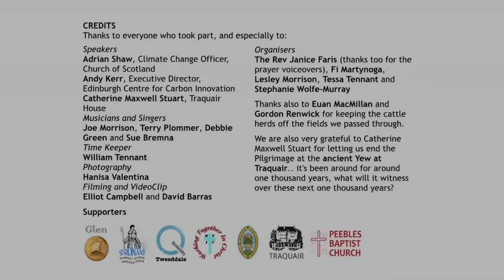People's Pilgrimage: Walking Today for Tomorrow (Extended 5 minute Version )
On Saturday 27 June 2015, Tweeddale residents walked to celebrate the land and show their love for nature and concern about climate change. They walked from Traquair Kirk over the hill to the Bear Gates at Traquair House ending at the ancient Yew Tree. One of the youngest walkers holds a clock, making the point NO TIME TO LOSE!